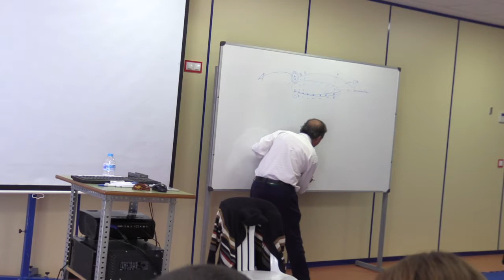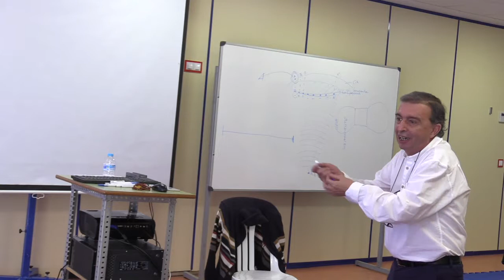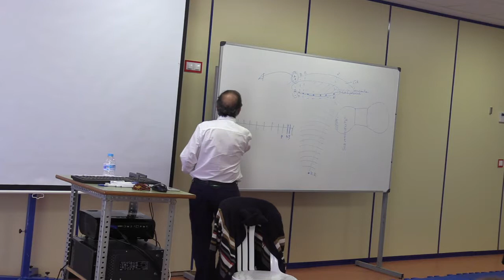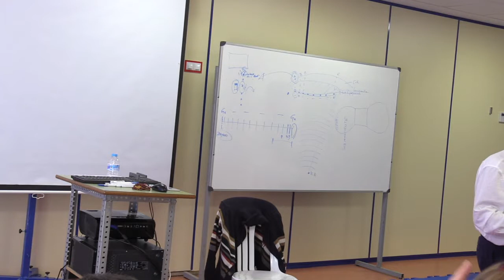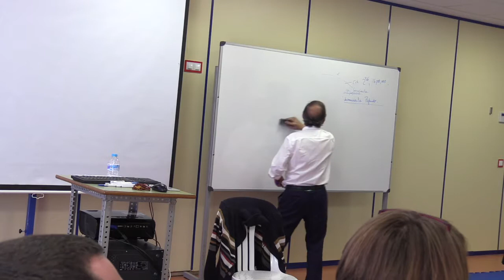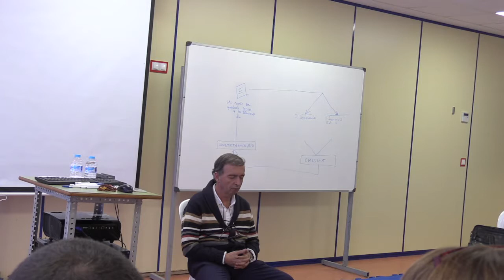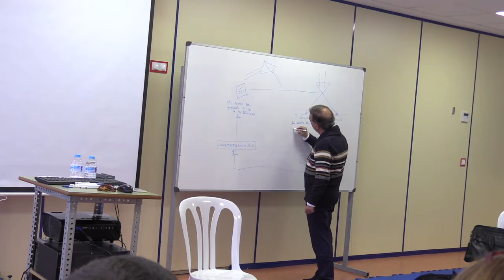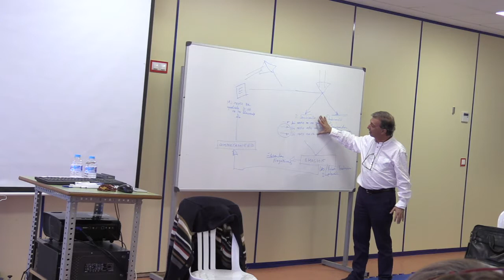El Centro Ingles. "Clase 9 de febrero III"